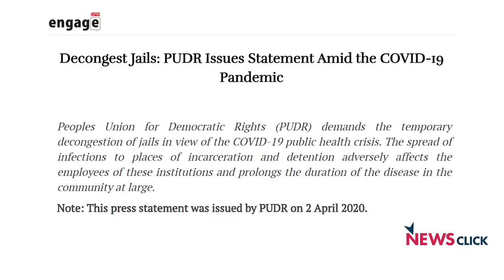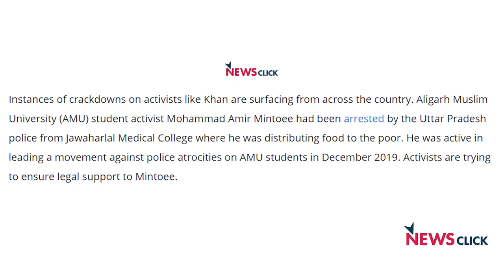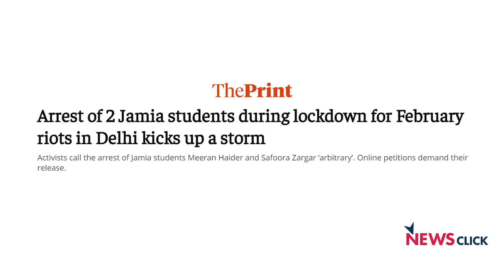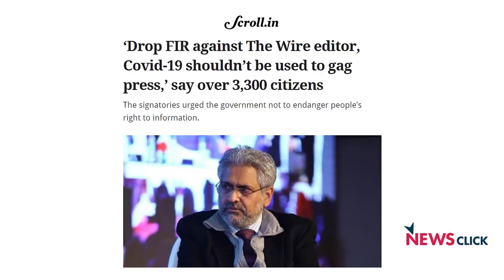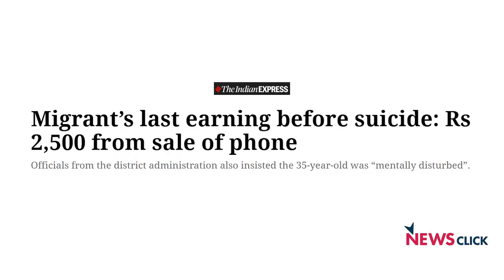कोरोना संकटः गिरफ़्तारियों पर नहीं है लॉकडाउन!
खोज ख़बर के इस एपिसोड में वरिष्ठ पत्रकार भाषा सिंह ने उठाया लॉकडाउन के दौरान धड़ल्ले से हो रही राजनीतिक गिरफ़्तारियों पर सवाल। उत्तर प्रदेश सरकार पर बदले के भावना से विरोधी स्वरों को बंद करने का लग रहा आरोप तो दिल्ली में नागरिकता संशोधन कानून के ख़िलाफ़ सामने आए नेतृत्व को निशाने पर लिया जा रहा है। 50-51 गिरफ़्तारियां इस संबंध में हुई हैं, जिसमें सफूरा ज़रगर और मिरान हैदर की हालिया गिरफ़्तारी पर बहुत रोष सामने आया है। मानवाधिकार कार्यकर्ता और अंबेडकरवादी चिंतक आनंद तेलतुम्बडे की गिरफ़्तारी और प्रशांत भूषण तथा कन्नन गोपीनाथन के ख़िलाफ़ एफआईआर चिंताजनक।